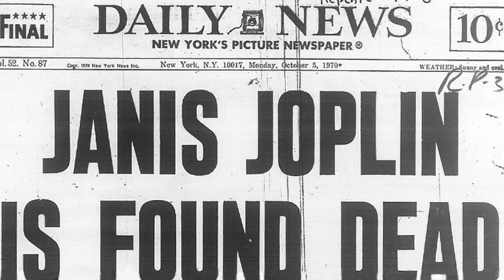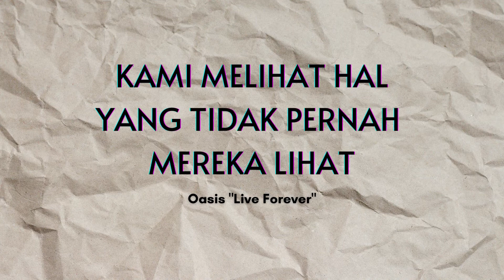Sebuah mitos dalam dunia musik rock n roll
Kurt Cobain, Janis Joplin, jim morrison dan jimi hendrix merupakan anggota club 27 dengan nama yang populer. Namun kita melupakan ada serangkaian anggota club 27 lain yang tidak begitu populer namun memiliki kisah menarik untuk dibahas, siapa saja kah mereka?

cobain
kurt cobain
nirvana
sejarah nirvana
kurt cobain live
kurt cobain guitar
nirvana smells like spirit
nirvana lyrics
jimi
hendrix
jimi hendrix
little wing
jimi hendrix little wing
jonghyun
shinee jonghyun
shinee
lonely jonghyun
jonghyun end of the day